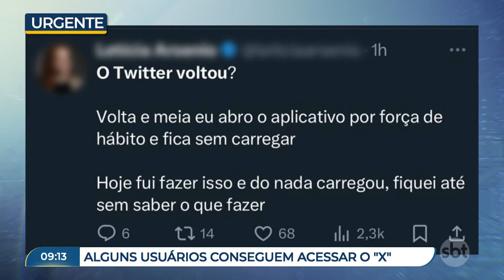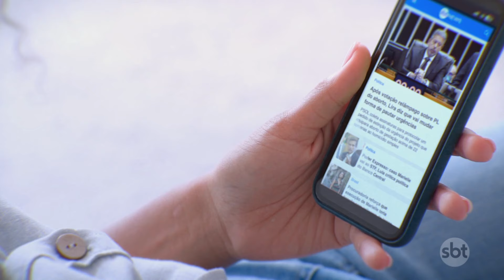Usuários do X (Twitter) relatam a volta da rede social no Brasil | Primeiro Impacto (18/09/24)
No começo da manhã desta quarta-feira (18), diversos usuários de internet relataram que a rede social X (antigo Twitter) está sendo acessada sem restrições para quem usa os celulares Android e iOS. No entanto, ao acessar o site x.com, a página seguia fora do ar.